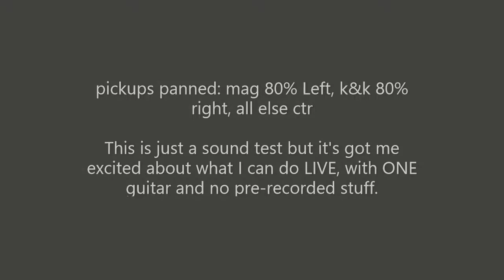SOUND TEST ONLY - 3 pickups in acoustic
Black Angel sound hole pickup
K&K Pure mini
£4 eBay mic inside guitar